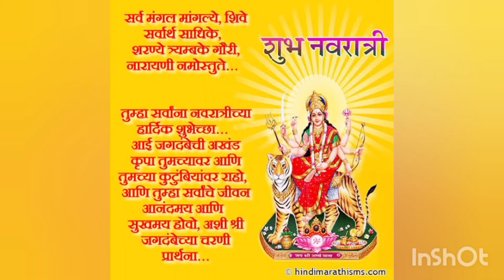नवरात्र उत्सव गरबा 2024 // जनता विद्यामंदिर अजिवली //